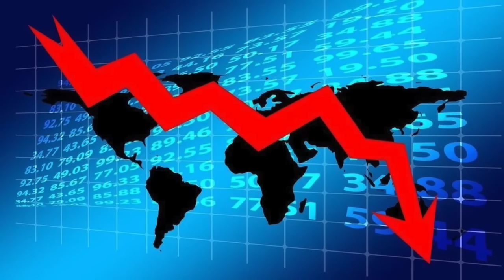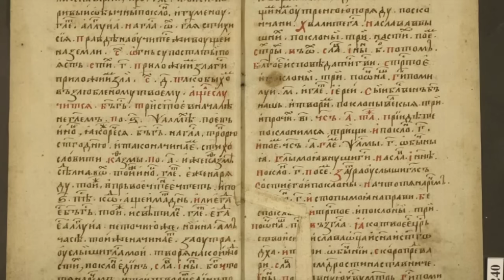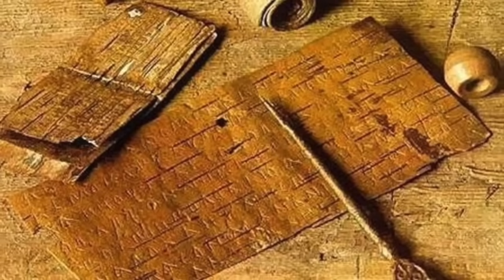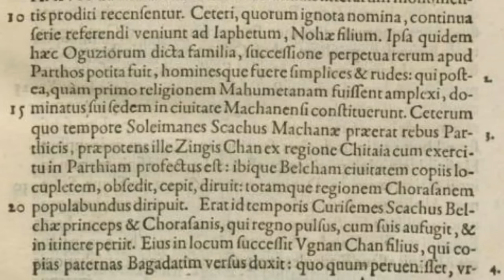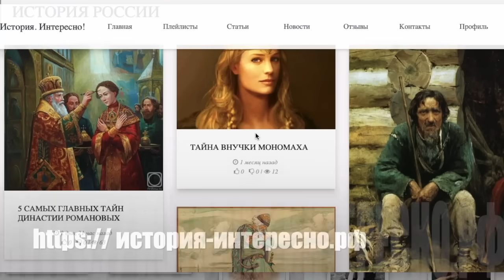Женская история Древней Руси: женщины, которые перевёрнут Ваши представления о прошлом!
НОВЫЕ ВИДЕО, ИНТЕРЕСНЫЕ СТАТЬИ, НОВОСТИ ИСТОРИИ И АРХЕОЛОГИИ НА САЙТЕ "ИСТОРИЯ.ИНТЕРЕСНО!"